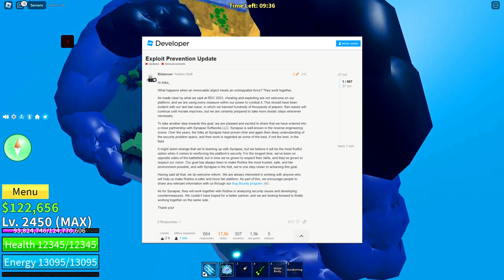SYNAPSE Ahora Trabaja Con ROBLOX ? 🤯 | El FIN De Los EXPLOITS 2023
🔴En Este Veremos Bypass Byfron Roblox Scripts 🔥 Como Seguir USando Scripts y Seguir Jugando En 32 Bits Si Te Sirvió Deja Tu Like & Comentario Para Mas Hacks Roblox🤑

Time Line🧭

0:00 Intro
1:00 Saludos
2:00 Solución
4:00 Final

KEY WORDS❗